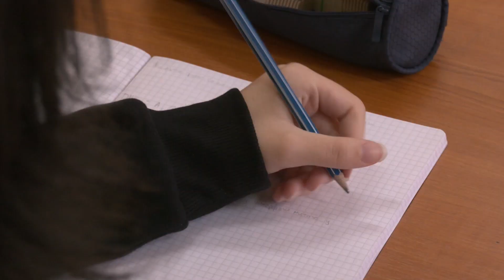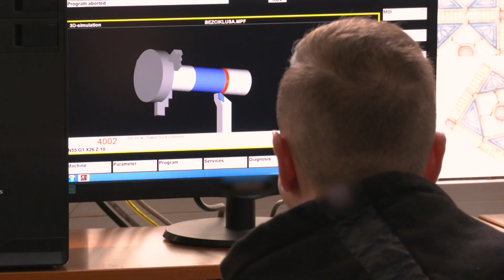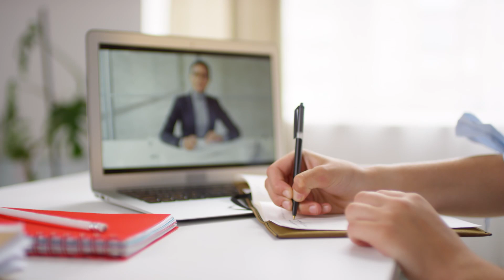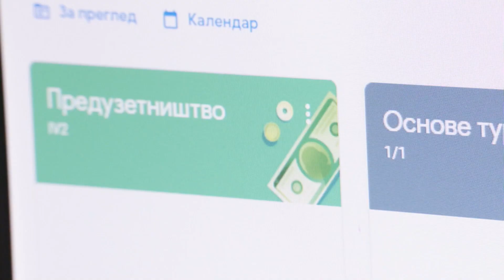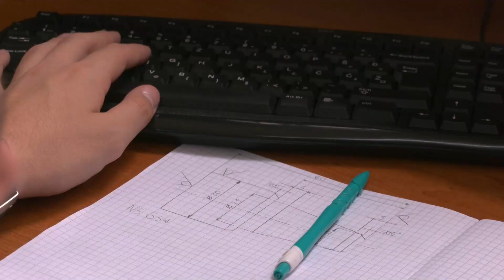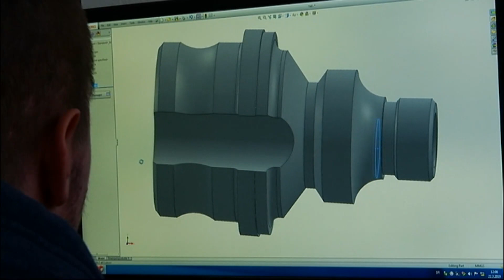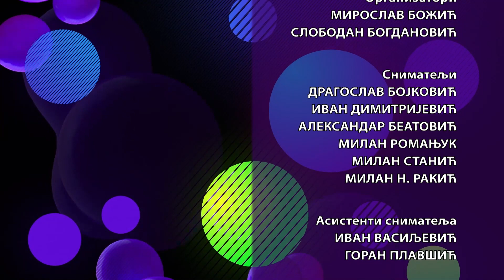Nauka 2022 - Adolescenti u klupama, 2. deo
Nauka je dokazala da proces učenja direktno utiče na razvoj mozga sve do završetka perioda adolescencije.

Da li je lako učiti i napredovati u oluji promena u telu srednjoškoloca? Do juče dete, postaje čovek. Adolescencija je period ubrzanog i suštinskog razvoja. Fizički se menjaju, prepoznaju nove emocije, bajke gube boje. I u celoj ovoj priči dok sazreva mozak, hormoni vladaju, a dileme se množe, jedno pitanje se nameće – šta je najvažnije u periodu adolescencije? Večita dilema roditelja je kako decu naučiti da imaju odgovornost, samopoštovanje, da probleme ne treba množiti već rešavati i izboriti se za život kakav žele. Često se borbe mladih ljudi vode iznutra, dok je spolja teško primetiti promenu. Roditelji često smatraju da je od tog burnog perioda odrastanja njihovog deteta mnogo teže biti roditelj adolescenta. Možda ne bi trebalo tražiti krivce već rešenje.

U ovako komplikovanom periodu odrastanja život i adolescenata i roditelja komplikuje odluka o upisu srednje škole. Deca često slušaju mišljenja drugih, što može biti pogrešno. A motiv kao što je prestiž buduće profesije je vrlo relativan pojam. Kako onda u već turbulentnom dobu adolescencije odabrati profesiju? Kako dok se jednim klikom uključuju u svet tuđih ulepšanih slika objasniti im da jedino zahvaljujući znanju i obrazovanju pojedinac može aktivno da se uključi u društvo, preuzme različite društvene uloge i orijentiše se u njemu?

Svaki adolescent je priča za sebe, koja ima svoju dinamiku rasta i razvoja, ali opšte smernice mogu pomoći u pripremi i razumevanju izazova kroz koje je potrebno proći u razvojnim fazama tokom adolescencije. Zato ovaj period, zahteva opreznost i pažnju odraslih, jer je veoma delikatan i rizičan za nastanak raznih problema sa kojima se i adolescenti i roditelji pođednako suočavaju.

Urednici emisije: Marijana Vuk Mrđa i Aleksandra Daničić

Snimatelji: Dragoslav Bojković, Ivan Dimitrijević, Milan Romanjuk, Milan N. Rakić i Milan Stanić

Grafički dizajn: Bojana Dević Opačić

Montažer: Vladimir Jović